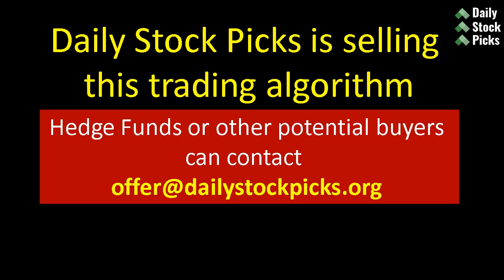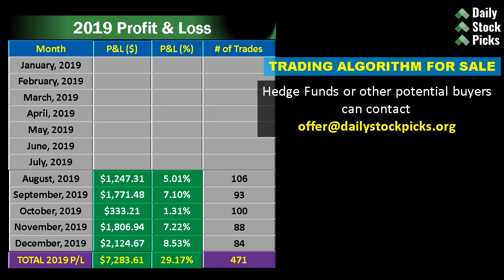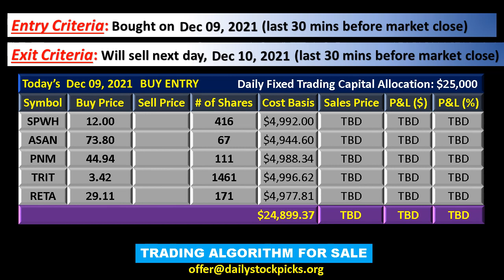STOCKS TO BUY NOW (Best Buys in Stock Market Today) 9 Dec 2021